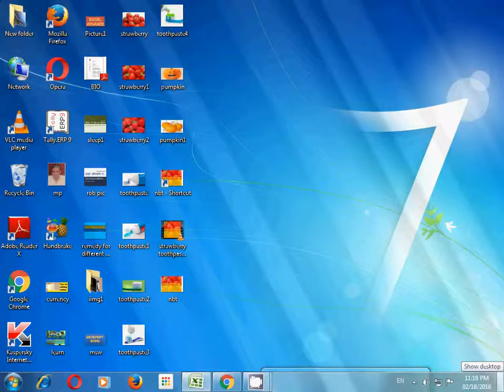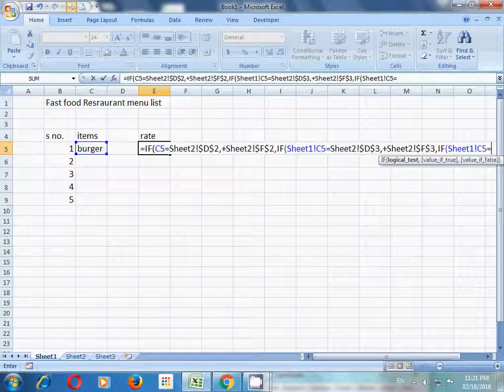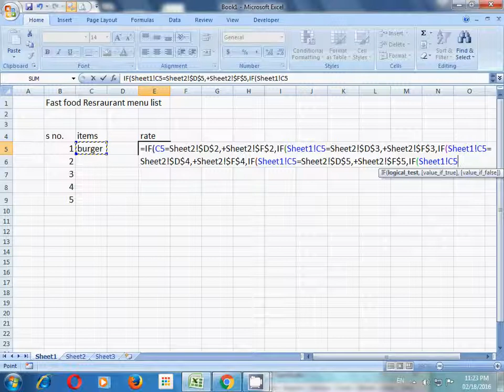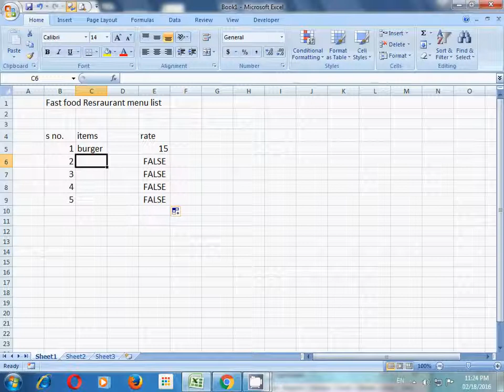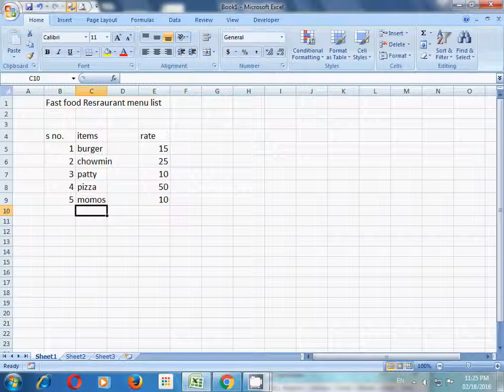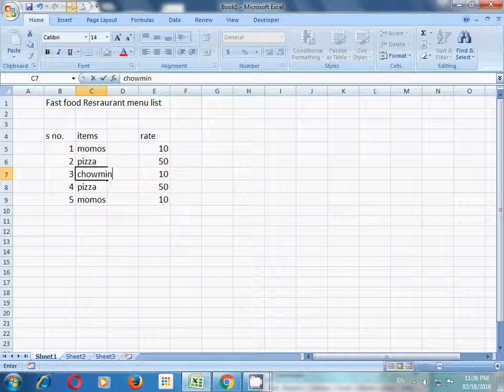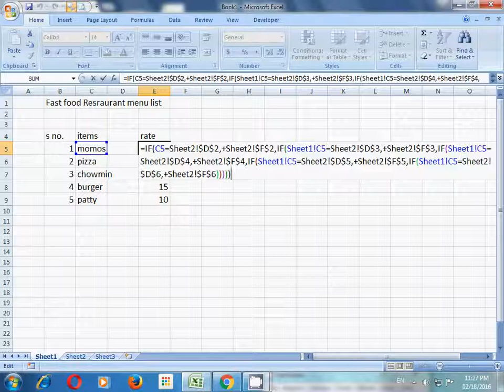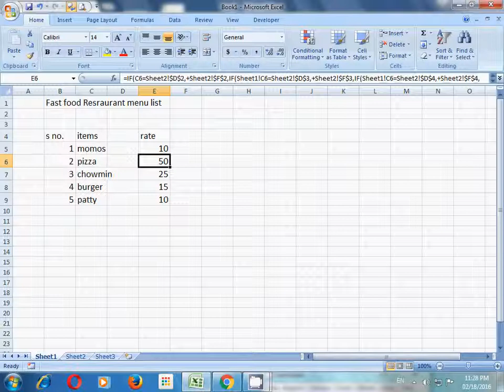ग्राहक को चाऊमिन, बर्गर, पिज्जा का रेट बताओ ! Tell rate of Fast Food to customer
This video will teach you, how quickly tell to my customer rates of Chow min, Burger, Pizza
यह विडियो आपको सिखाएगा, कि आप अपने कसटमर को चाऊमिन, बर्गर, पिज़्ज़ा, पैटी और मो-मोस का रेट कैसे बताए !